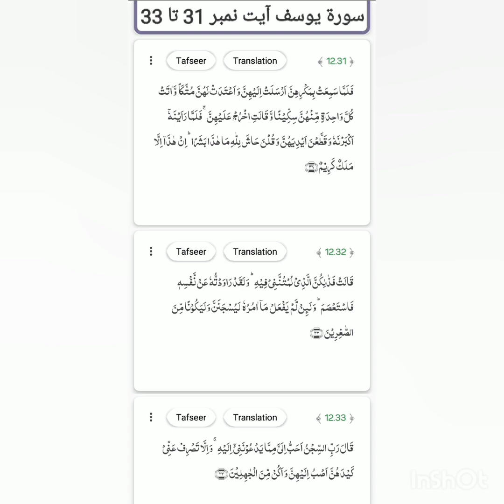Surat Yousuf ayat no. 31 to 33 translation and tafseer by Naseer Ahmad khan dhuddy